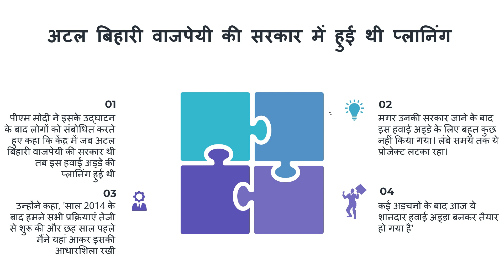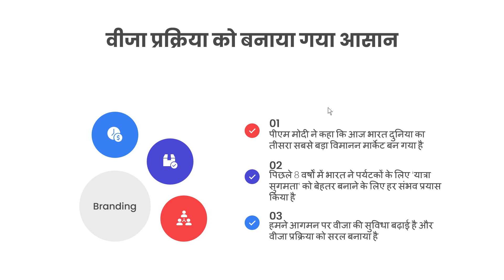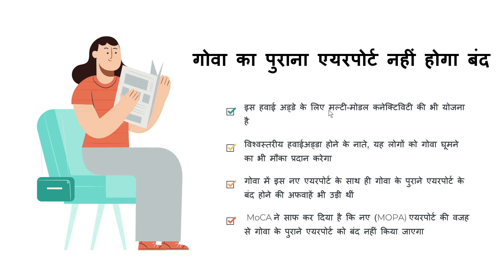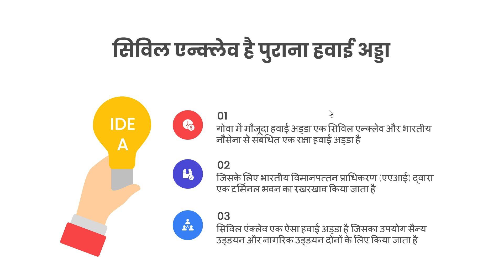PM Inaugurates first greenfield Airport ?